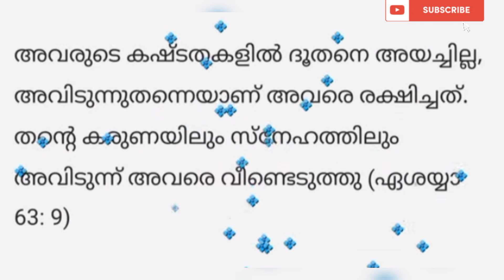ഇന്ന് രാത്രി ഈശോയുടെ അത്ഭുതം ലഭിക്കാൻ ഈ വചനം ചൊല്ലൂ അത്ഭുതം ഉറപ്പ്